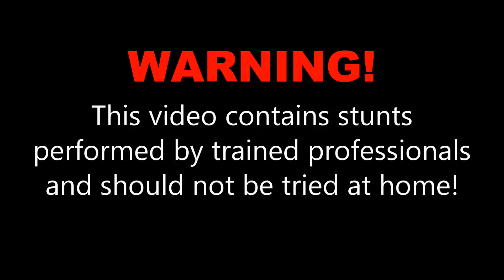Patrick P. at Skydive OBX